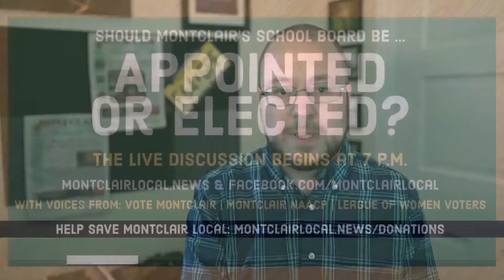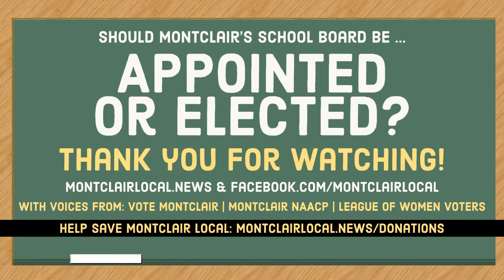Appointed or elected school board for Montclair? A live forum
On Thursday, Oct. 21 at 7 p.m., Montclair Local hosted a virtual panel discussion on the question before voters this November: Should Montclair continue to have a mayor-appointed Board of Education, or an elected one?

Our panel, moderated by veteran education reporter Dale Russakoff, included voices from Vote Montclair, the League of Women Voters of the Montclair Area, and the Montclair chapter of the NAACP.

For more on the issue, see MontclairLocal.news

To make programming like this possible, go to MontclairLocal.news/donations and help Save Montclair Local.

Our panelists

• Sergio Gonzalez, a former Montclair Board of Education member, appointed by then-Mayor Robert Jackson in 2019. Gonzalez will represent Vote Montclair, which successfully petitioned to put the question to voters on whether Montclair should continue with a Type I school district (with a mayor-appointed board) or switch to a Type II district (with an elected one).

• Diane Anglin, chair of the Montclair NAACP's education committee. The committee has voted to support the change to an elected board, though the overall chapter has not taken a position. Anglin will represent the committee's stance.

• Peter Braley, a longtime resident of Montclair with two children who've gone through or remain in the school system. He was recently chosen to be president of the Oratorio Society of New Jersey. Braley will represent the League of Women Voters of the Montclair Area, which has endorsed continuing as a Type I district.

• Johanna Wright, an education management professional, elected member of the South Orange-Maplewood Board of Education and member of the Essex County College Board of Trustees (which is appointed by the county's commissioners). She will additionally represent the LWV.